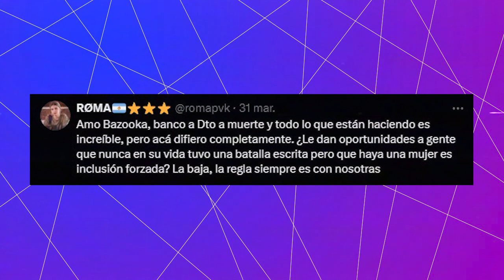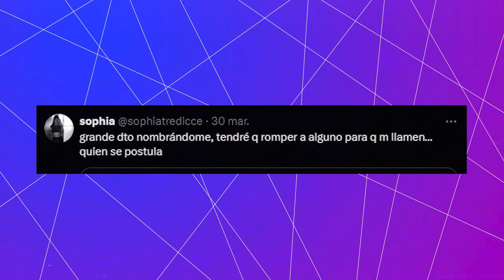PIDEN INCLUSIÓN DE MUJERES EN LIGA BAZOOKA | ROMA RESPONDE A DTOKE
Recuerda que puedes unirte a la comunidad y darle al botón de gracias